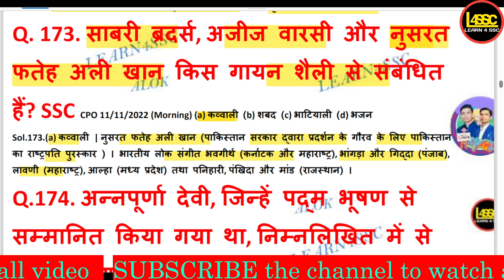साबरी ब्रदर्स, अजीज वारसी और नुसरत फतेह अली खान किस गायन शैली से संबंधित हैं?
saabaree bradars, ajeej vaarasee aur nusarat phateh alee khaan kis gaayan shailee se sambandhit hain?
Sabri Brothers, Aziz Warsi and Nusrat Fateh Ali Khan belong to which singing style?

walok, writeralok